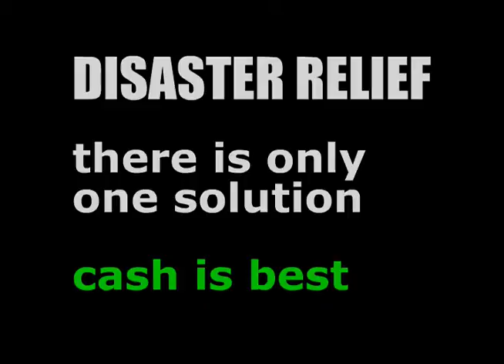Do the Math